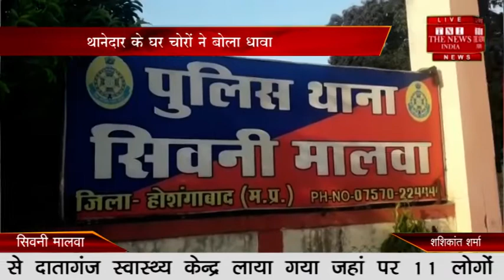sivni malwa tni 07